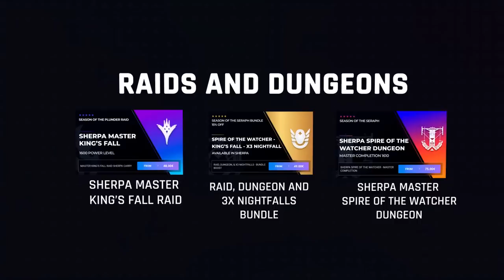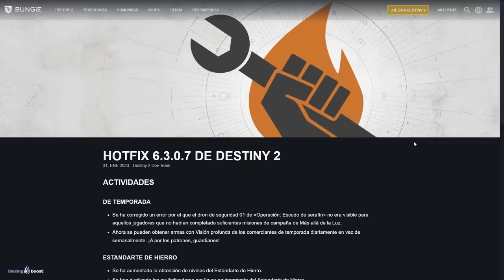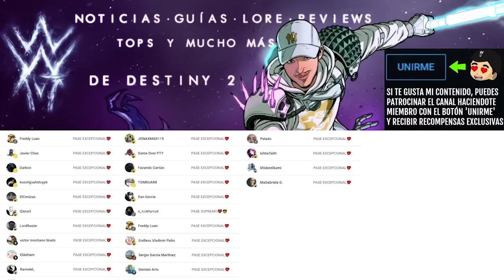POR FIN!! APROVECHA ESTO DESDE YA!! (Ahora es diario) | Destiny 2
✅Requisitos:
1️⃣Seguir a @TheWildGamer95 y a @GreenManGaming en Twitter
2️⃣RT🔁 y Like💖

✨¡SÍGUEME!

⏰MARCAS DE TIEMPO:
0:00 Intro
0:42 Este cambio era más que necesario, aprovechalo
5:17 Outro
5:46 Pantalla en negro porque se quedo algo en el minuto 7

💠💻MI PC:
• CPU: AMD Ryzen 7 5800X 3.8 GHz 8-Core Processor
• GPU/ Gráfica: Gigabyte GeForce RTX 3060 12 GB
• PLACA BASE: Asus ROG STRIX B550-F GAMING (WI-FI) ATX AM4
• CPU Cooler: Corsair H100i RGB PLATINUM 75 CFM
• Memoria RAM: Corsair Vengeance RGB Pro 32 GB DDR4-3200 CL16
• ALMACENAMIENTO: Samsung 970 Evo Plus 1 TB M.2-2280 NVME
• TORRE: Corsair iCUE 465X RGB ATX
• FUENTE: Corsair 850 W
• Monitor: MSI Optix G241 23.8" 1920x1080 144 Hz